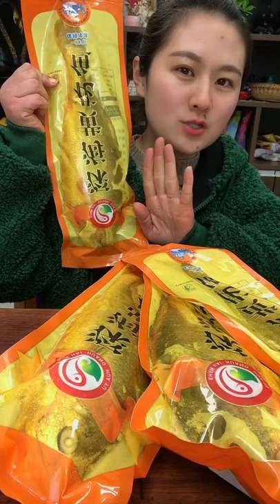AMAZING ASMR ムッチパイ、本当の牛骨トッポッキ、 ファイアーニュードル、大福を手動削除。Galletas dulces Comiendo deliciosos